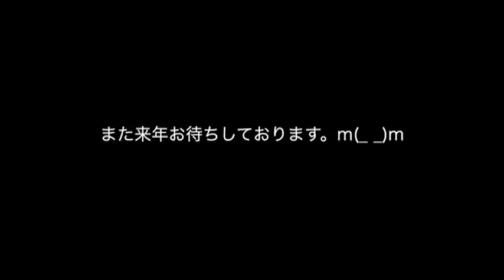2011.03.30 第29回北海道ジュニア技術選手権大会の巻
本日は昨日行われました「第29回北海道ジュニア技術選手権大会」の
様子をちょっとアップさせて頂きます！
とてもジュニアとは思えないダイナミックで迫力ある素晴らし滑りでしたので